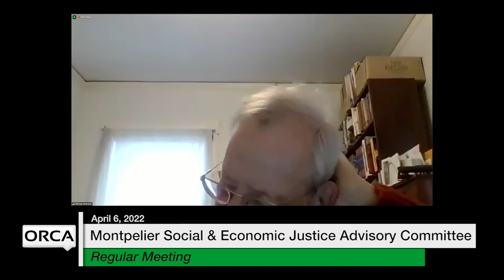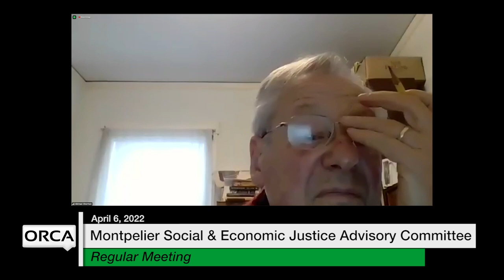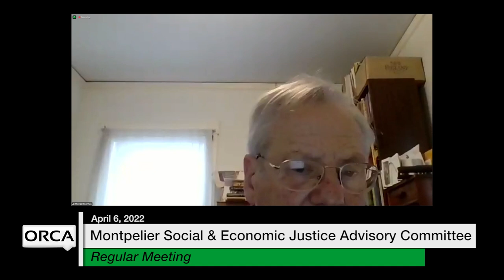Montpelier Social and Economic Justice Advisory Committee - April 6, 2022 [MSEJAC]